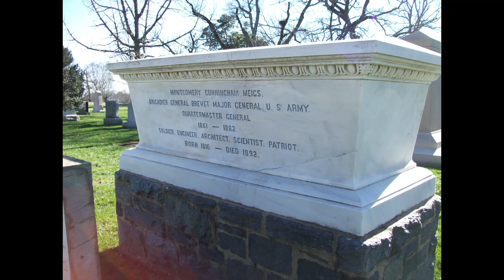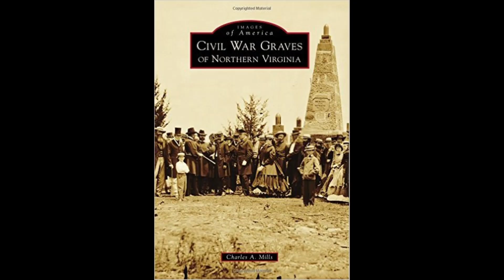Civil War Graves of Arlington National Cemetery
Arlington National Cemetery started as a burial site for Union troops killed during the American Civil War and has a fascinating history. From the Great American History Blog